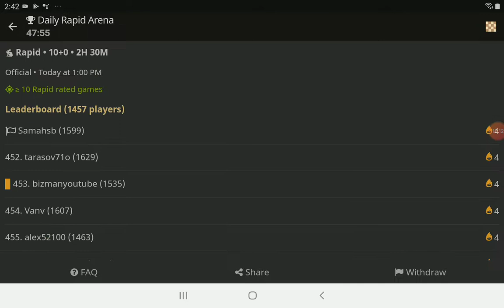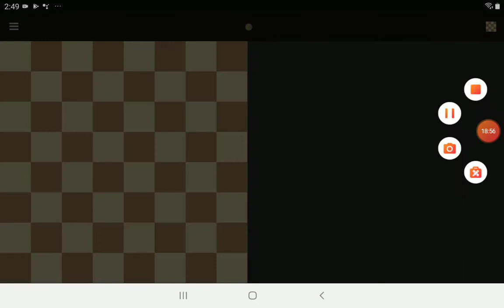Pro Chess skills 🎖🏆🏅🏅🥇♟♟♟♟♟♟♟♟♟💰😎😲😶😜😝😯🤓